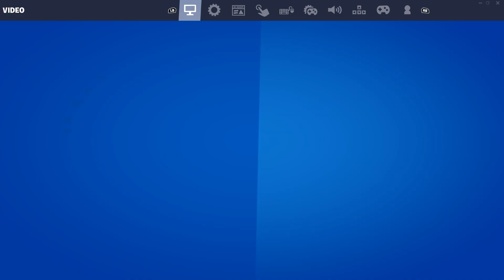GeForce GTX 1660 Fortnite FPS Test w/ Ryzen 5 3600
Hey, this video is an FPS Test for Fortnite Battle Royale and Fortnite Creative.
-Curty
(Open) Description + Time Stamps below.

Time stamps:
0:00 165 FPS in Creative
0:20 Unlimited FPS Test in Creative
1:53 Battle Royale FPS Test